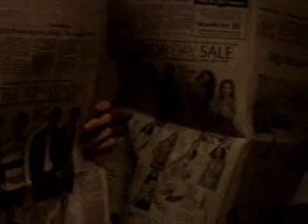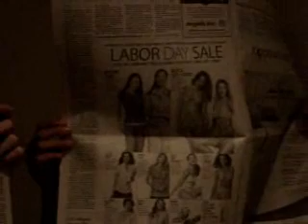Assassin - The Movie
A movie. watch it.